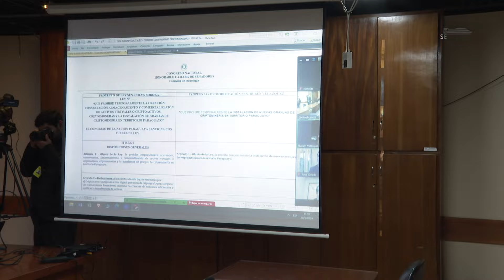Titular de la Comisión de Ciencias informa sobre los puntos tratados